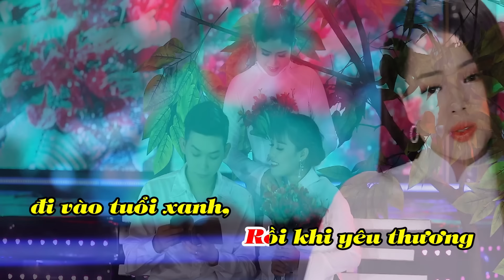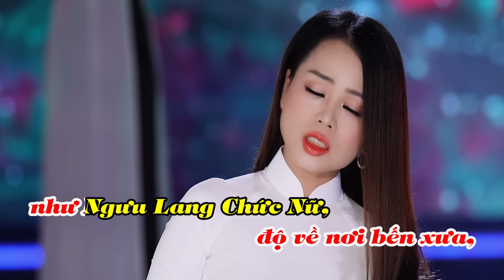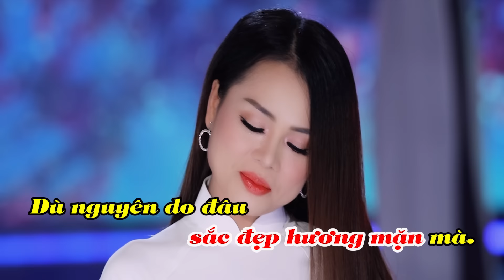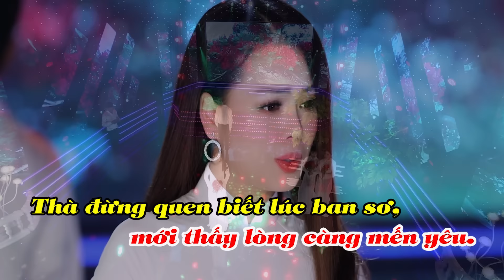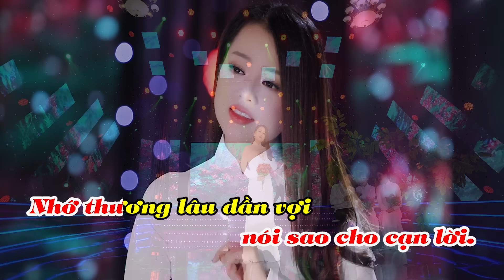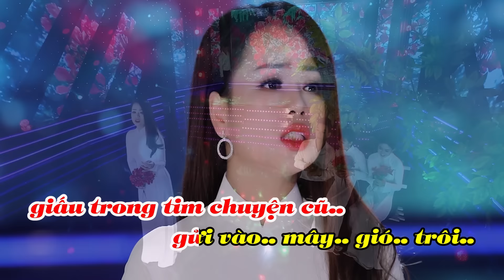Kỷ Niệm Nào Buồn Karaoke - Mai Kiều | Nhạc Vàng Trữ Tình Karaoke Tone Nữ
Lời bài hát :

► Powered by Mai Kiều
Vui lòng không sao chép, re-up dưới mọi hình thức!